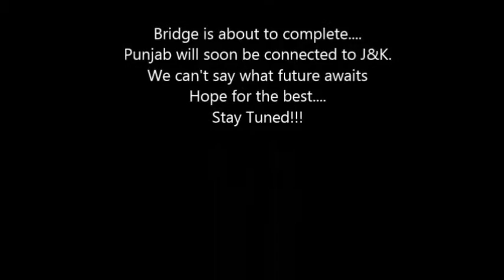Nearby Dunera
A bridge connecting Punjab to J&K is about to complete, what future awaits is about to come forth.